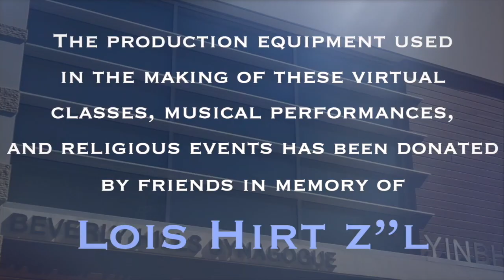DEVARIM - A FINAL INTRODUCTION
Rabbi Dunner shares his grandfather’s introduction to the final book of the Torah, Devarim. Why repeat elements of the Torah that appear in the previous three books? Why is Devarim also called Mishneh Torah? What lessons are there to be learned? The answers are compelling and gratifying.